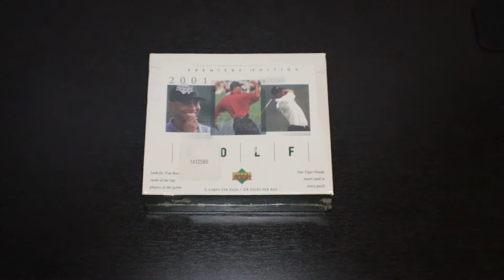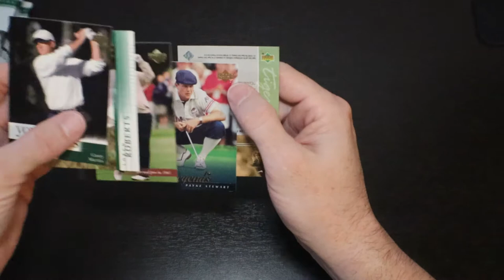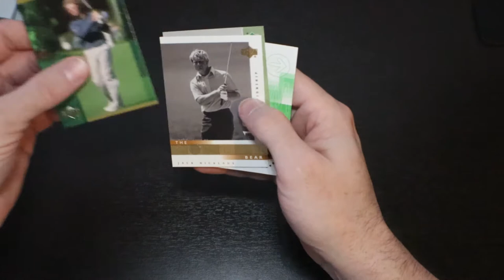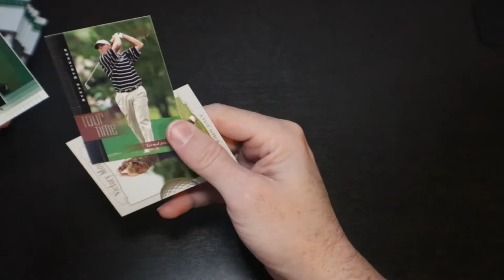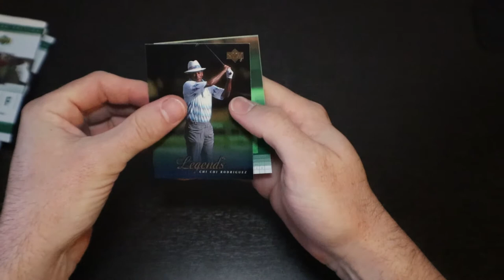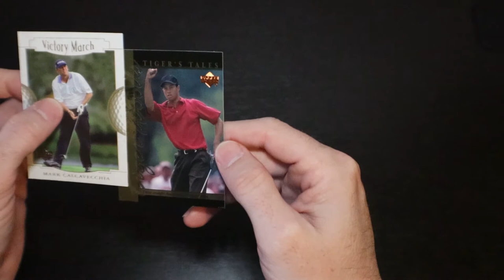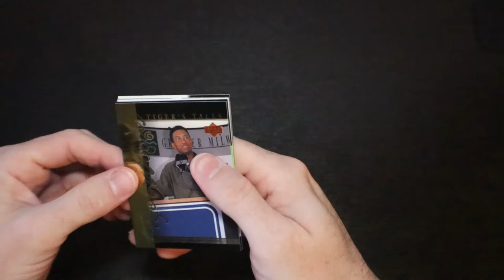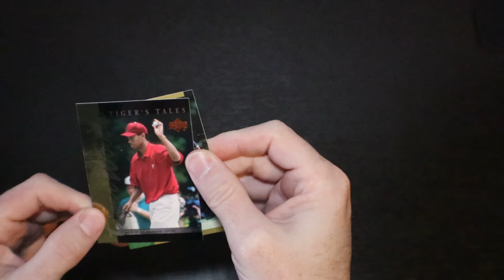2001 Upper Deck Golf Premiere Edition!! Tiger Woods RC!!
Today we are opening a box of 2001 Upper Deck Premium Edition Golf looking for the Tiger Woods RC!!